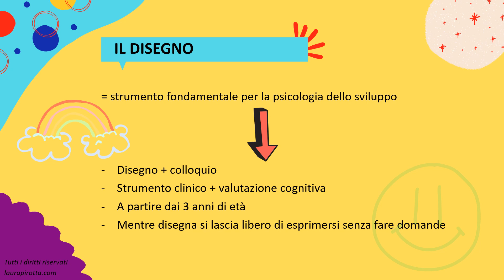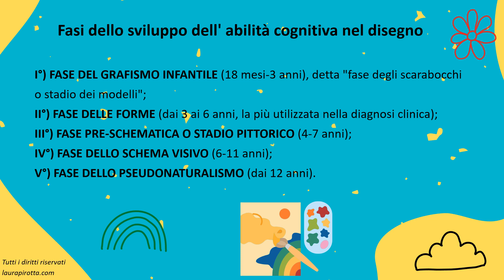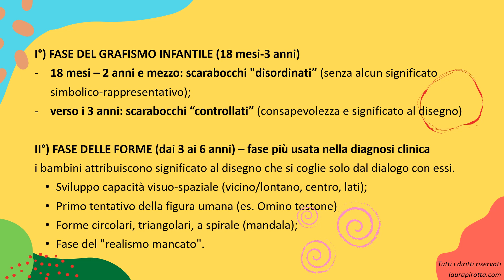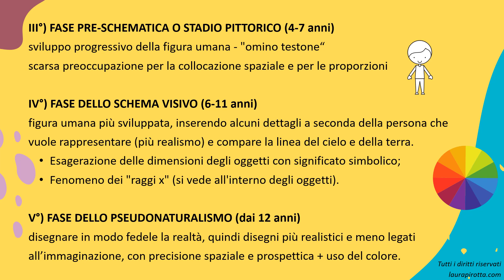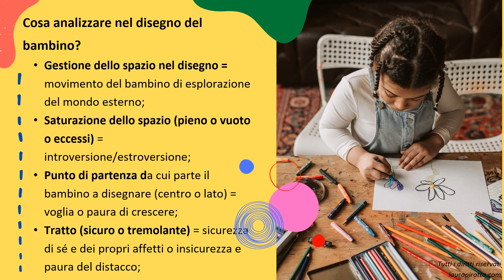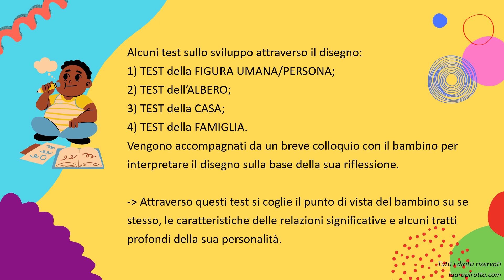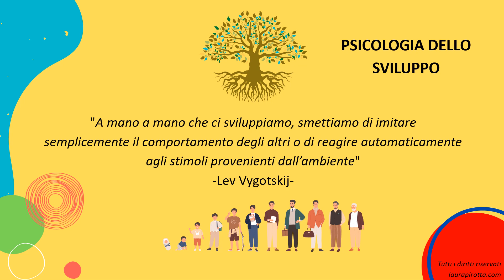2. Lo sviluppo del disegno durante l'infanzia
Cosa troverai in questa videolezione:
1. Che cos'è il disegno?
2. Fasi dello sviluppo dell'abilità cognitiva nel disegno
3. Cosa analizzare nel disegno del bambino?
4. Alcuni test sullo sviluppo attraverso il disegno:
a) TEST della FIGURA UMANA/PERSONA;
b) TEST dell’ALBERO;
c) TEST della CASA;
d) TEST della FAMIGLIA.